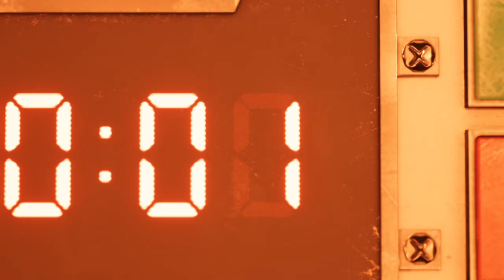Final Fantasy 7 Remake Demo